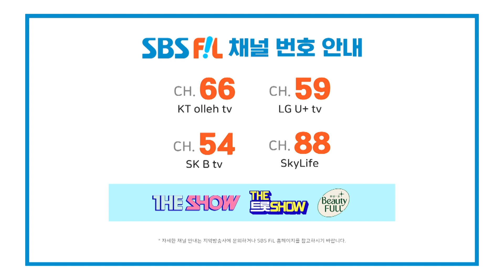[9화] 한 팀은 무조건 탈락💦 긴장감과 복잡함을 끌어안은 탈락의 순간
The K-POP